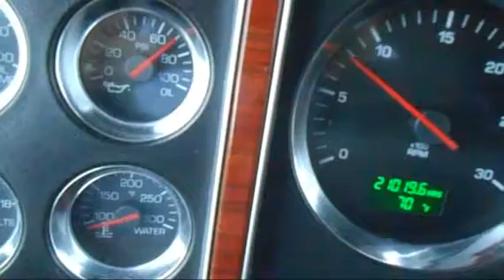2007 KENWORTH T800 For Sale